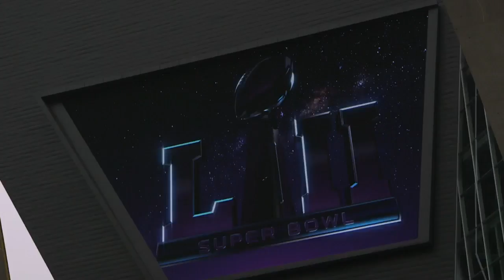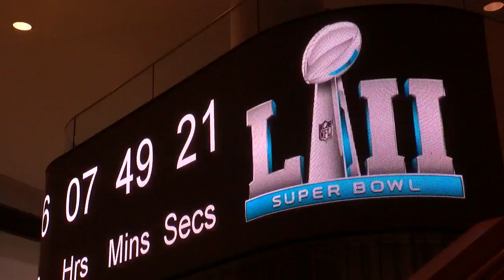Local Small Businesses Score Big With Super Bowl Program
The "Big Game" has already meant big business for hundreds of Twin Cities companies, reports Liz Collin (2:00).